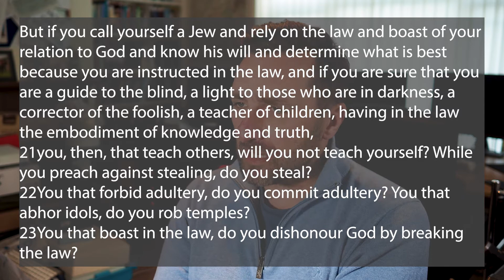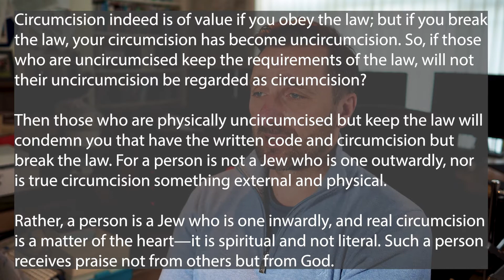TFTD - Friday 1st January 2021!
Happy New Year and have a great week!
Blessings,
BenBinFro Team